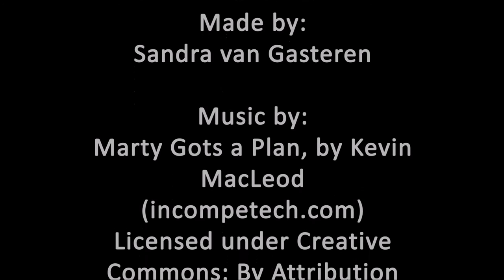Squirrel animation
A squirrel animation I did to a) improve my animation skills and b) get this sort of commercial thing for my new website. (for all you Dutch people out there, looking for a visual artist/animator to hire) (for all English speaking people).

It took me roughly 25-30 hours, minus rendering time.

Made in: Autodesk Maya 2015 and After Effects.